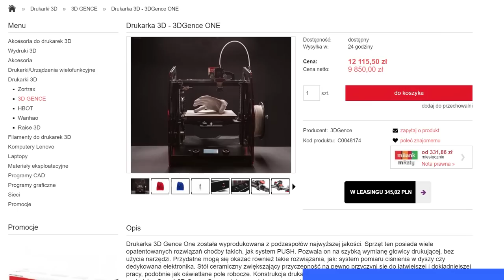Cosplay McCree #2 - Drukowanie Rewolweru | Rozjemca/Peacekeeper - Drukowanie3D z Dymem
Cześć! Jestem Dymo i zapraszam niżej po więcej informacji, kody zniżkowe, social media itp. :D

Chcesz mnie wesprzeć i dostać coś fajnego :D?

Dzisiaj zajmiemy się wydrukiem i składaniem rewolweru McCree, czyli czeka nas całkiem pokaźny timelapse! Zapraszam do oglądania :D

1. Drukarka 3D Wanhao I3 Plus

2. Drukarka 3D Wanhao Duplicator 7 1.4 ŻYWICA

3. Drukarka polskiej produkcji firmy 3DGence: drukarka 3DGence ONE

★Kod zniżkowy na komiksy Marvela w atomcomics!:
►"Dymo5Marvel" - 5% (Egmont się nie liczy :c )
★Kod zniżkowy na tej stronie - DYMO4FILL